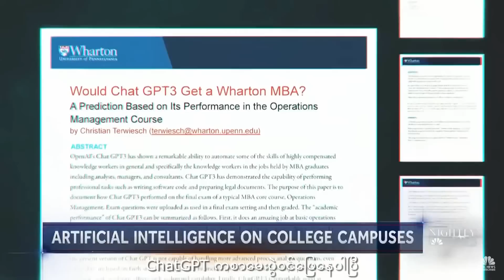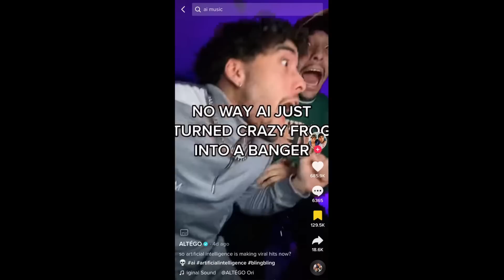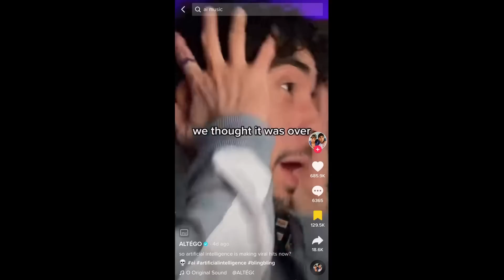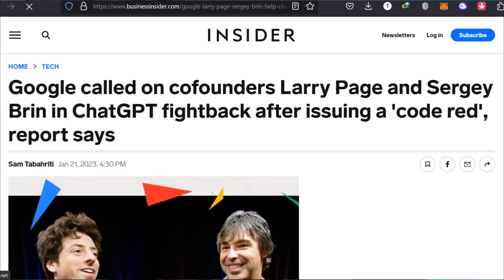Are we really ready for Year of AI? | What is ChatGPT?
We gonna discuss about the viral AI program ChatGPT. And Year of AI is really coming? What should we prepare?